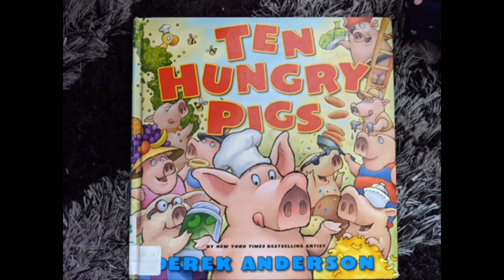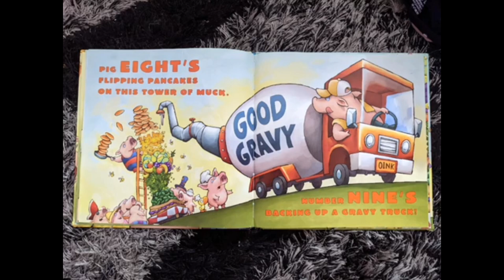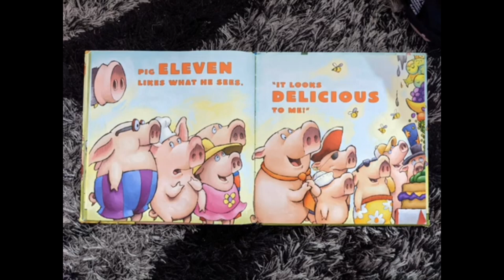Read Along Ten Hungry Pigs | Storytime with Pictures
Thank you for joining us today! We are so excited to read with with you today. As part of our wellness, reading and discovering new wonderful stories can create calm and peace in your life.

We will strive to give you a relaxing experience each week via music playing, singing, dancing or reading.